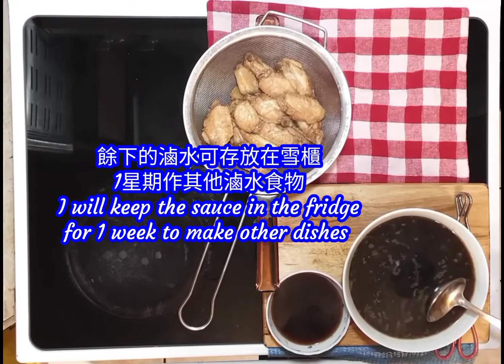自家製滷水汁及滷水雞翼 Homemade Chinese Marinade n Marinated Wings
材料ingredients :
600g 雞中翼 chicken mid wings

滷水汁材料
ingredients for marinade sauce:
50g 薑片 ginger slices
50g 青葱段  green onion lengths
香料 spices :1 條桂皮 cinnamon stick, 2 片月桂葉 bay leaves, 2 個八角 star anises, 2 個草果black cardamon, 1 tsp 丁香, 1 tsp 茴香籽
120ml 紹興酒 Huadiao shaoxing wine
80ml 生抽(豉油) soy sauce
2 tbs 添丁甜醋 sweet vinegar
2 tbs 老抽 dark soy sauce
25g 黃冰糖 yellow rock sugar
1 公升水 1 litre water

做法 procedures :
1. 用燒開的滾水燙燙雞翼,接著用水喉凍水沖洗雞翼至涼涼起雞皮
Pour hot boiling water on the wings. Then rinse them well under cold running tap water till they are cool n show goose bumps
2. 大火煮滾滷水汁材料
Bring the ingredients of marinade sauce to boil on high heat
3. 滾起即下雞翼,轉中火炆煑10分鐘
Once boiling, add wings. Turn to medium heat n stew for 10 mins
4. 熄火燜10分鐘
Turn off heat n simmer for 10 mins
5. 棄掉香料包,過篩,隔出醬汁
Discard the spices bag n drain the sauce
6. 置雞翼於餐碟和一碗醬汁一起上桌,餘下的醬汁可存放雪櫃1星期或急凍稍後用
Place the wings on plate n serve with a bowl of marinade sauce. The rest of sauce can be kept in fridge for 1 week or freeze for later use